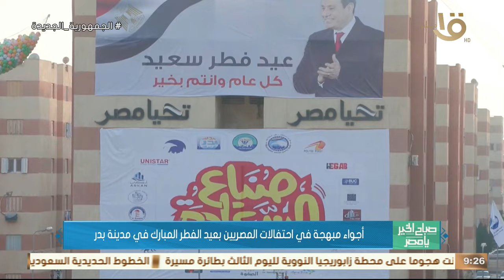صباح الخير يا مصر | أجواء مبهجة في احتفالات المصريين بعيد الفطر المبارك بمدينة بدر